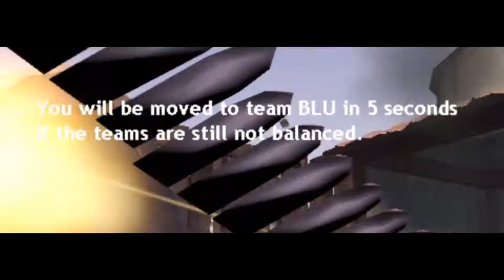[TF2] The Heavy Meta + Random Pub clips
I havent uploaded in three weeks